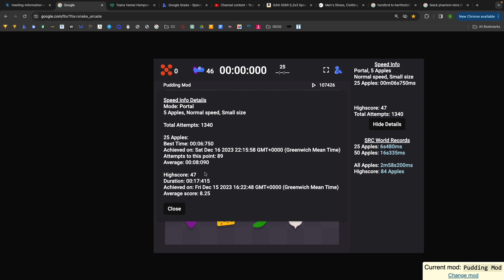Portal 5a 25 in 6.075 (WORLD RECORD)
cba to make a thumbnail but this is fuckign insane
sub 6 is on the horizon